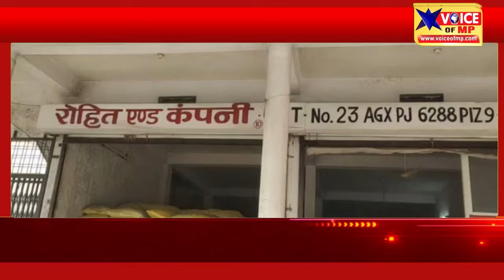खरगोन जिला में एसडीएम और कृषि अधिकारी ने खाद गोदामों का किया औचक निरीक्षण